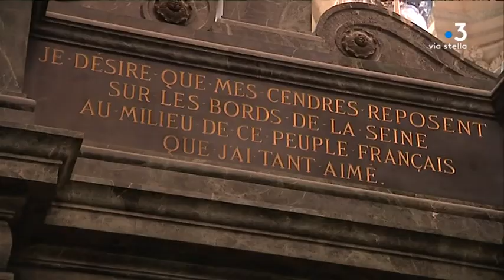Napoléon repose-t-il bien aux Invalides ?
Les Invalides sont liés à Napoléon. L'empereur y est enterré sous la coupole. Même si certains ont des doutes sur ce fait historique et que depuis près de 50 ans, l'imagination des uns affronte la certitude des autres.

Intervenants - David Chanteranne, rédacteur en chef "Revue du Souvenir napoléonien"; Jacques Macé, historien; Emilie Robbe, conservateur en chef du patrimoine Musée de l'Armée

Equipe - Antoine Marguet, Yoann Dorion